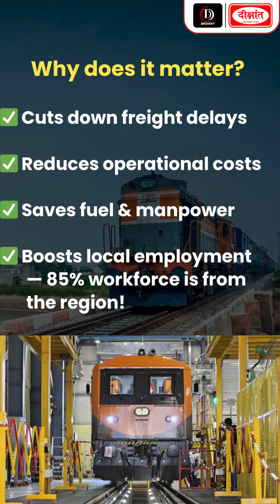India's Most Powerful Single-Unit Electric Locomotive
India has unveiled its most powerful single-unit electric locomotive — a 9000 HP engine flagged off by PM Modi in Dahod, Gujarat. Built under the Make in India initiative in collaboration with Siemens India, this locomotive:
• Is a single-unit 9000 HP engine (no need to couple two).
• Designed for heavier, longer freight trains.
• Comes factory-fitted with Kavach, India’s indigenous collision avoidance system.
Produced at a green-certified Dahod factory, 89% of its components are made in India, and 85% of the workforce is local. The facility will roll out 1,200 such locomotives.
Benefits:
• Faster freight transport
• Lower operational costs
• Reduced fuel use and manpower
• Boosts local employment
• Export-ready for global markets

1. Sociology Optional New Batch Starts From:  𝟏𝟕 𝐉𝐮𝐧𝐞 𝟐𝟎𝟐𝟓 @ 𝟗:𝟎𝟎 𝐀𝐌

2. General Studies English Medium New Batch Starts From: 𝟏𝟎 𝐉𝐮𝐧𝐞 𝟐𝟎𝟐𝟓 𝐚𝐭 𝟓:𝟑𝟎 𝐏𝐌